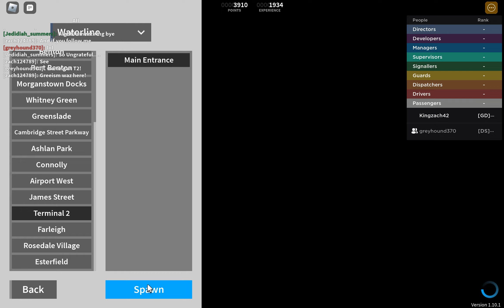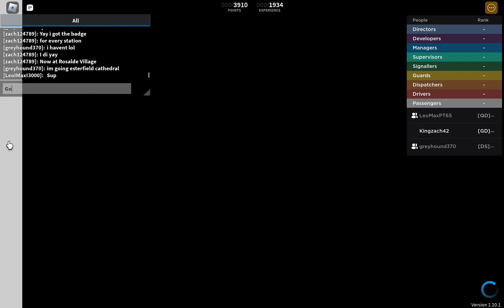Scr All the stations (Waterline)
Hello in todays video we are doing All the stations

Hello, welcome to todays video. Today we are playing SCR.